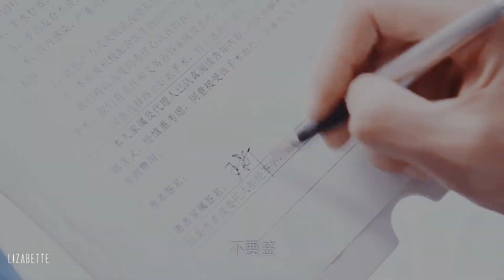你是我的命中注定 || You Are My Destiny || болен твоей улыбкой [1x36]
!!! SPOILERS ep1-36 !!!

Ничего существенного, просто работа для души)
Лично для меня корейский ремейк самый лучший, не смогли превзойти, но мне кажется даже не пытались) Легкая дорама без эмоционального надрыва (было пару достойных сцен, но на 36 серий это не считается)